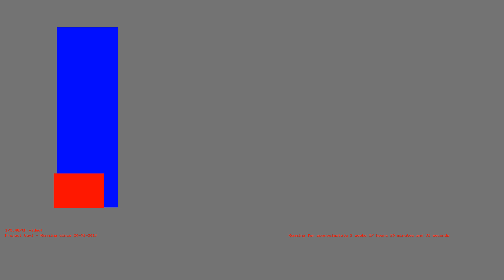1486221886 - Webdriver Cavi - H